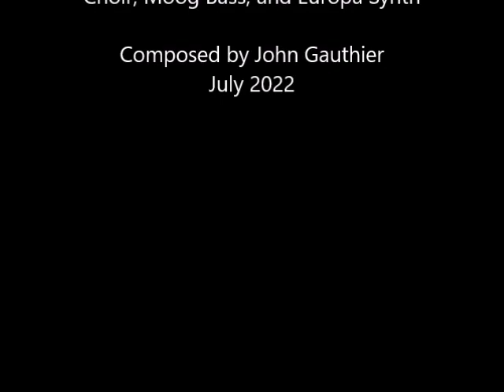"Celestial Form #1" - John Gauthier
Music for grain sampled guitar, vibes, mellotron choir, moog bass, and europa synth.